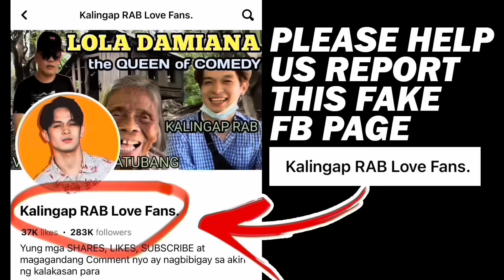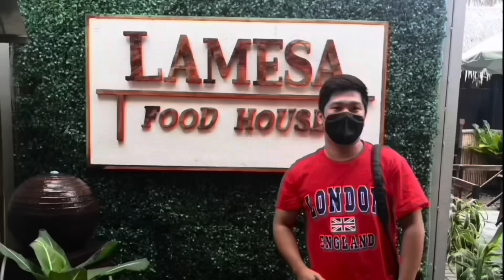JOMCAR HULING HULI SA BIRTHDAY NI MEDITH